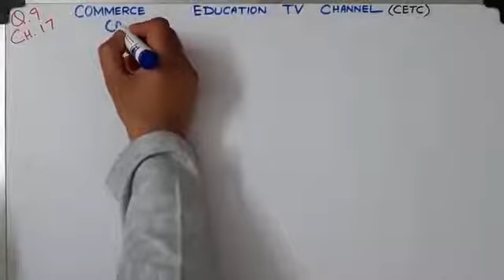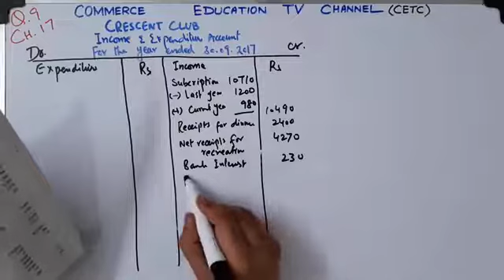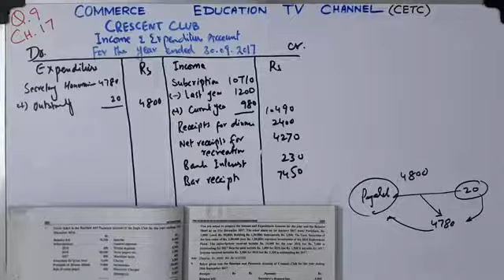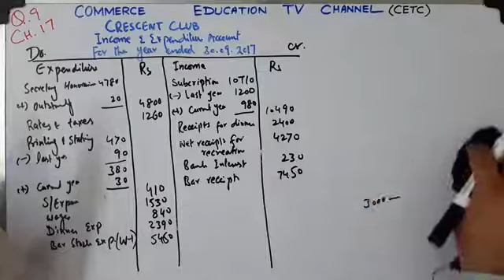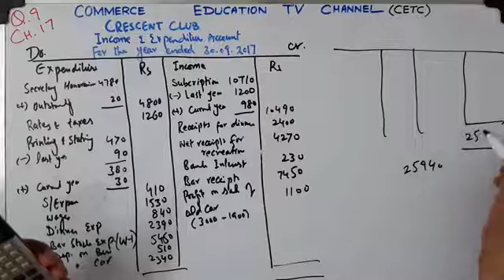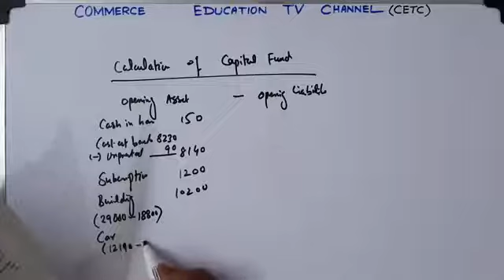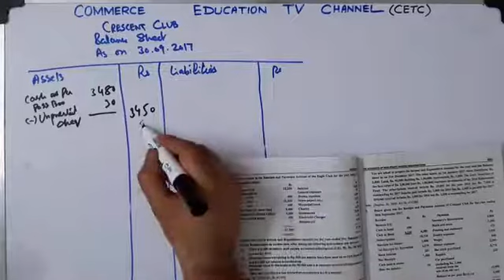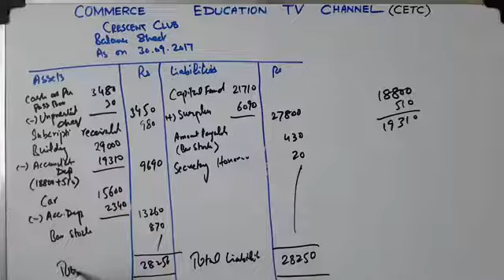Financial Accounting/I.Com/B.Com/ADC - Lecture 129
Accounting for non profit making organisations

Question 9
Chapter 17

Financial Accounting by Sohail Afzal